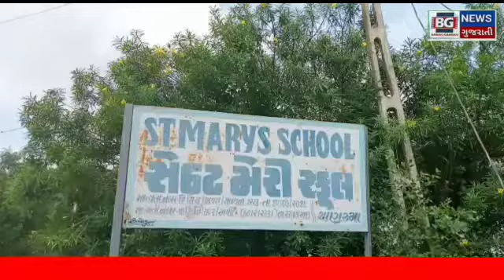ચાણસ્મા...સેન્ટમેરી સ્કૂલ ખાતે કોરોના કાળમાં 15 થી પણ વધુ વિદ્યાર્થીઓની ફી માફ કરાઈ